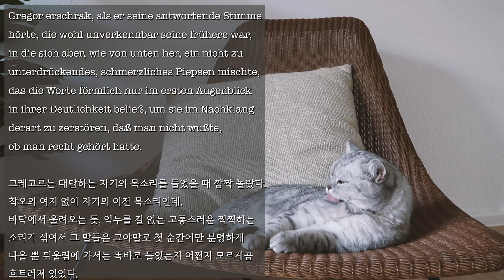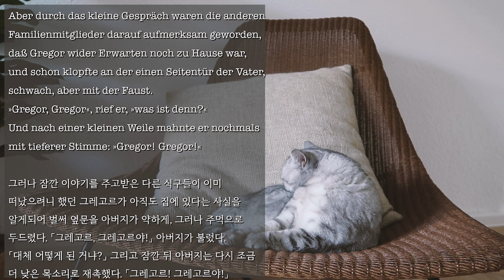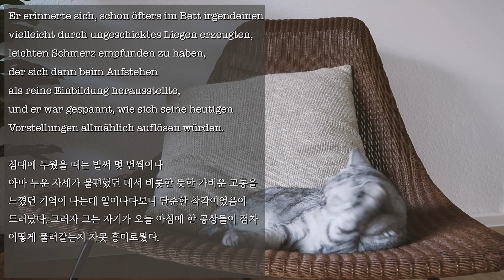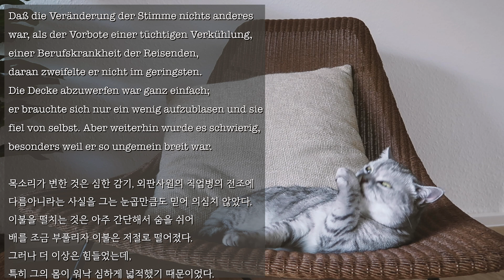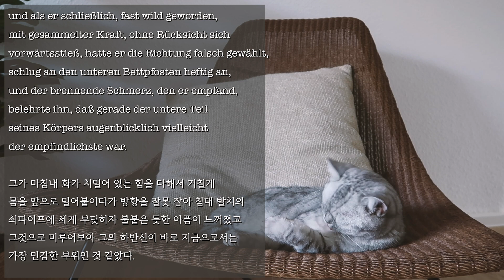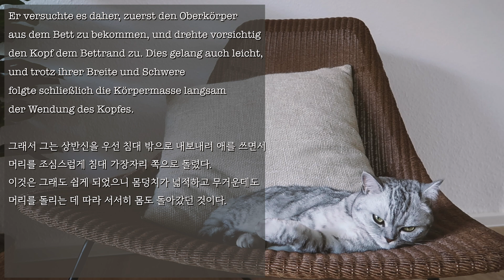책 읽어주는 고양이 | (독일어) 프란츠 카프카 '변신' Die Verwandlung von Frankz Kafka 📚🐱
안녕하세요,
오늘은 제가 정말 좋아하는 작가 프란츠 카프카의 대표작인 '변신'을 원어인 독일어로 읽어보는 영상을 가지고 왔어요. 카프카가 직접 쓴 언어 그대로의 작품을 한 번 느껴보셔요 :)

🎥 출연: 칸쵸, 참치 🐱🐟
🗣 독일어 낭독: N 👩🏼

🐱반려동물  입양은 평생 함께할 식구가 생긴다는 마음으로 책임감을 가지고 신중히 생각해주세요♥️
(특히 스코티쉬 폴드 종의 입양은 사정이 있으신 경우가 아니라면 다시 한 번 고려해주시면 좋을 것 같습니다.)

🐌 실시간 일상과 책 리뷰는 인스타그램과 홈페이지에서 보실 수 있어요 :)

📚이번 영상의 책:
- Die Verwandlung von Frankz Kafka / 프란츠 카프카 '변신'
(번역: 전영애, 민음사)

• 독서대:
- Mighty Bright 'Fold-n-stow Book Holder'

• 카메라:
- Canon PowerShot G7X Mark II
- iPhone XS

• 아이패드:
- iPad 2018 (6세대) 32기가 Wifi용 스페이스 그레이

• 시계:
- 애플워치 5세대, 나이키 버전, Wifi용 스페이스 그레이

• 노트북:
-  맥북 프로 2016 13인치 스페이스 그레이

• 이북리더기:
- 리디페이퍼

- 특별한 정리법은 없고, 책 읽으면서 기억하고 싶은 문구나 마음에 와닿는 구절, 다시 생각해보고 싶은 부분을 얇은 포스트잇을 붙여 표시해두고, 다 읽고나면 노트북을 이용해 책 제목, 작가, 읽은 날짜를 기입하고 그 밑에 표시해둔 부분들을 옮겨적으며, 종종 짧은 감상평을 덧붙이기도 합니다.
따로 독서기록을 한다는 생각보다는 다 읽고 나서 한 번 쭉 좋았던 부분을 훑어본다는 생각으로 적어내려 가기 시작했던 거라 별도의 비법은 없습니다. ☺️

• 해외에서 한국책 구하는 법:
정말 읽고 싶은 책은 목록을 적어두었다가 한국에서 주문합니다. 친구들이나 가족들, 구독자님들께서 감사하게도 한국에서 선물로 책을 보내주시기도 합니다. 해외에 살다보니 아무래도 전자책을 많이 보는데, 주로 리디북스 및 리디셀렉트를 이용하고 있습니다.